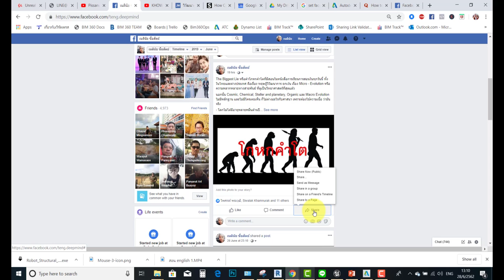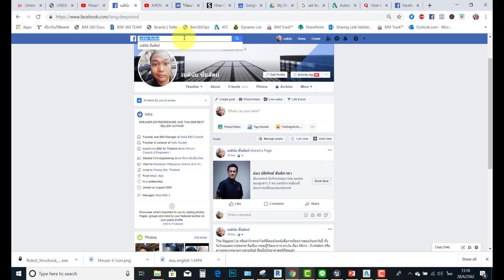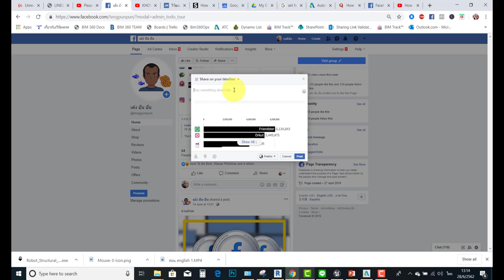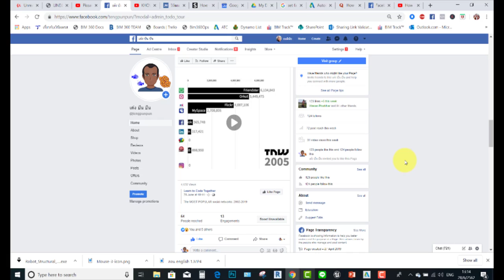2.8 การ Share content จากเพจ หรือมาเพจ หรือไป fb ส่วนตัว